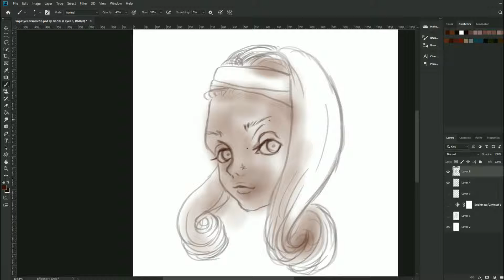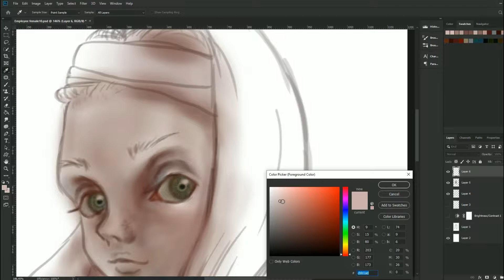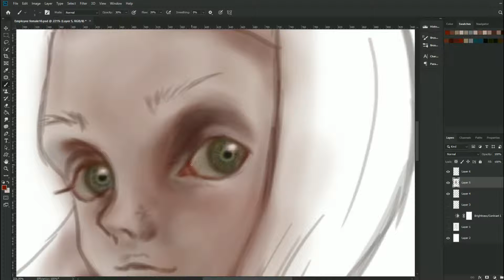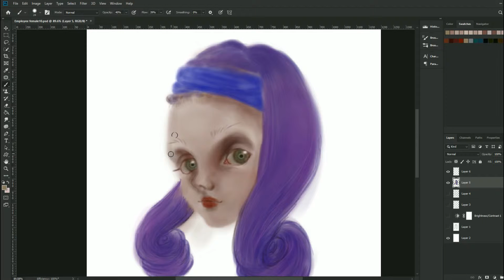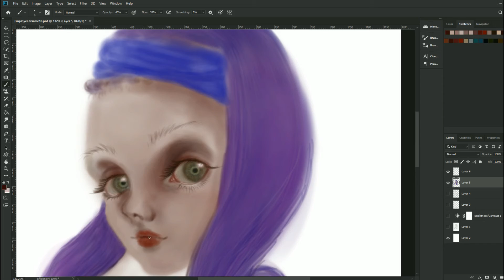[Speed Painting] Photoshop | Character Portrait by Minerelna #05 Fortune Teller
She is an employee character in the game I am currently working on.

I am aiming to publish it in 2021.

It will be a strategy game about burgers.

You are going to run a burger franchise.